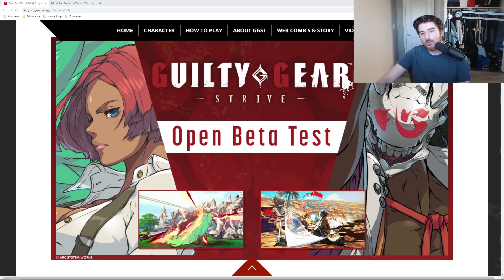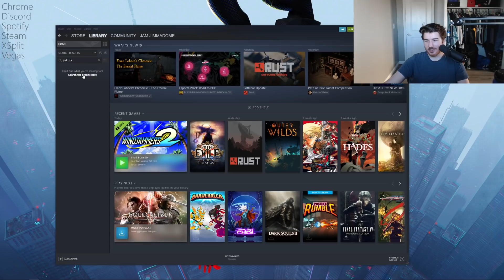Sajam Never Said Learning Fighting Games is Easy, Stop Making Stuff Up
Could you please listen to the words instead of making up your own?